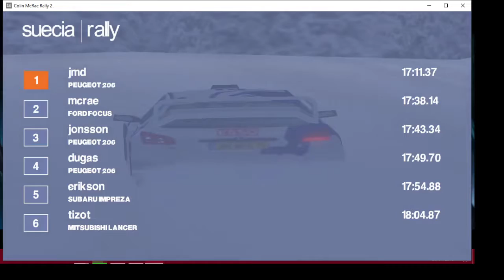#146 Colin McRae Rally 2.0/ Suecia/ Etapa 7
Buenas mi gente de youtube!! Les saluda sensei. .